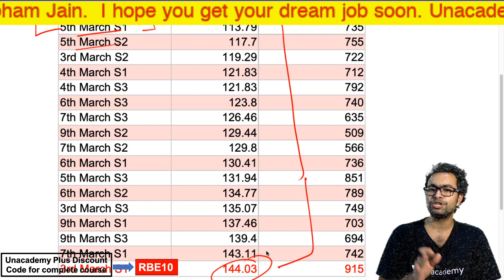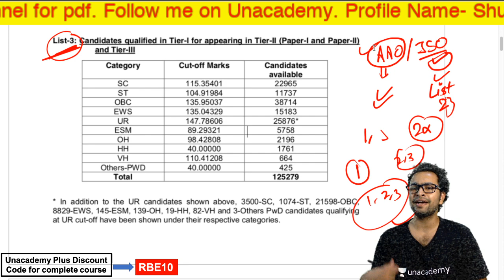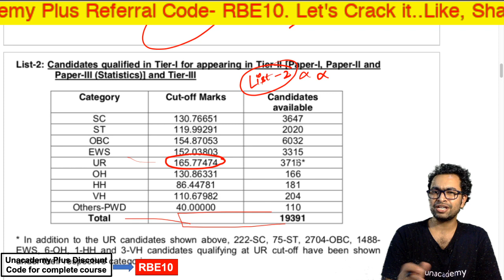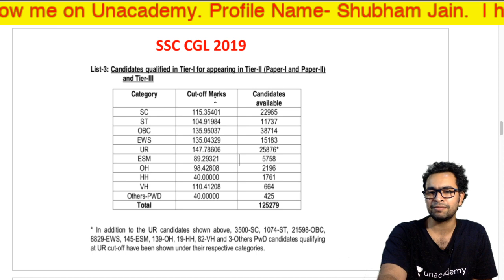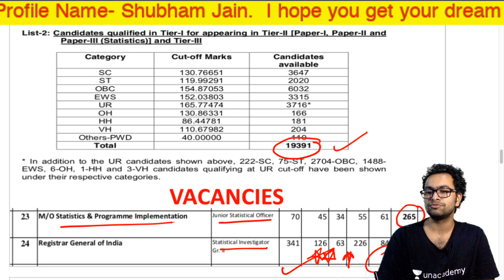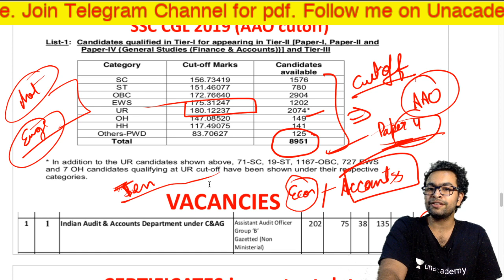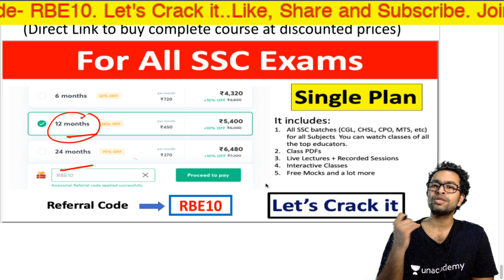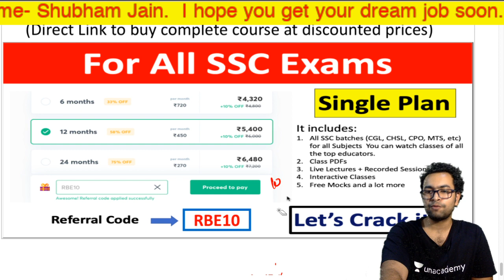SSC CGL 2019 TIER -1 Cutoff Detailed Analysis | All your Doubts solved | Shubham Jain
Unacademy Plus Subscription Benefits:
1. Learn from your favorite teacher
2. Dedicated DOUBT sessions
3. One Subscription, Unlimited Access
4. Real-time interaction with Teachers
5. You can ask doubts in the live class
7. Download the videos & watch offline
Plus Courses by Abhinay Sharma, Aman Srivastava, Barkha Agrawal, Rani Ma'am, Mohit Goyal, Pratiyogita Mantra, Sumit Goyal, Pawan Rao, Avadhesh Dixit, Varun Awasthi, Neeraj Kukreja and others.